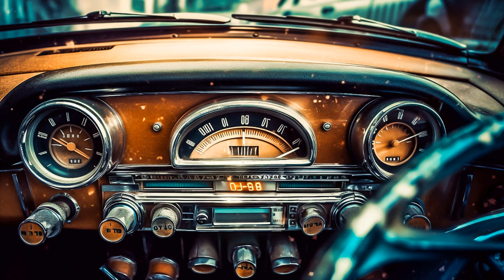2023 Automusik-Mix | Bassverstärkung und G-House-Grooves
2023 Automusik-Mix | Bassverstärkung und G-House-Grooves
Car-Music Playlist Mix made with Love by RPMRhythms Youtube Music Channel:
00:00:00  |  01. Creola Stan - Oi Papi (Stellar Gun Remix)
00:02:21  |  02. Bad Ninja - Close Your Eyes
00:04:44  |  03. Adrian Baur - For Good
00:06:53  |  04. Rowdy Rill - Still Wonder

We have songs for car like 'Creola Stan Oi Papi (Stellar Gun Remix)' in bass boosted music style. For 'Bad Ninja Close Your Eyes' song title we added a wonderfull car bass music in a bounce electro house genre. Best EDM car music also for bass boosted 'For Good' song. These four of bass boosted songs for car inside the music playlist are choosed from the best of EDM car music electro house, bass boosted speciallly for carmusic. The fourth song of the music playlist mix is 'Still Wonder' and have an extreme powerfull bass for new car music mix style of 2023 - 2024. Enjoy our best music car bass music boosted and best electro house music mix.